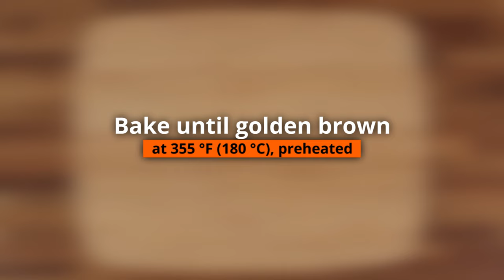Għadam tal-Mejtin (Bones of the Dead) | Traditional Maltese Sweets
'Għadam tal-Mejtin' which translates to English as 'Bone of the Dead', are traditional Maltese sweets associated with the Christian Feast of All Souls (a.k.a. All Souls' Day) which is held yearly on 2 November. The 'Għadam' sweets or as sometimes called 'Għadam ta' Novembru' or 'Għadam tal-lewż', are very similar to the traditional Maltese Figolli but shaped in resemblance to a bone, hence the name. If you have never tried 'L-għadam tal-Mejtin', you should try this easy recipe at home today. The taste is divine, so it is surely worth a try!

Ghadam tal-Mejtin Recipe (Makes 4):-

Sweet Shortcrust Pastry:
- 8 oz (230 g) Plain Flour
- 4 oz (115 g) Unsalted Butter
- 3 oz (85 g) Powdered Sugar
- Lemon Zest (1/2 of a medium lemon)
- 1/2 tsp. Vanilla Essence
- 2 1/2 tbsp. Evaporated Milk (Or substitute with 2 Egg Yolks)

Almond Filling:
- 5 oz (140 g) Pure ground almonds
- 5 oz (140 g) Granulated Sugar
- 1 Egg White
- 1/2 tsp. Almond Essence
- 1 tsp. Vanilla Essence

Icing:
- 10 oz (285 g) Powdered Sugar
- 2 1/2 tbsp. Water
- Chopped Almond as a topping

Lemon Icing:
- 10 oz (285 g) Powdered Sugar
- Lemon Zest (1/4 of a medium lemon)
- 1 tbsp. Lemon Juice
- 1 1/2 tbsp. Water
- Lemon Zest as a topping